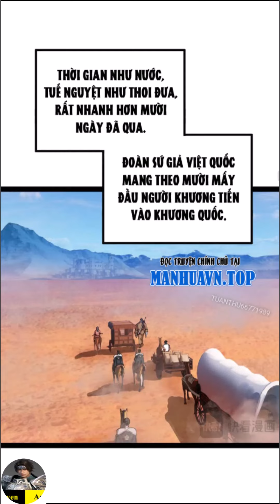Chàng Rể Mạnh Nhất Lịch Sử Tập 208|Nguyen Audio New|Survive as the Hero's Husband Chap 208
Thẩm Lãng từ một bác sĩ đẹp trai,sau một lần tai nạn dung nhan bị hủy bị mọi người xa lánh.Anh ta đi vao chiến trường làm bác sĩ giúp người bị thương.Trong một lần bị đánh bom chết đi và xuyên không về thời cổ trang.Với nhan sắc đỉnh cao hắn thề sẽ lấy được cô vợ đẹp nhất thiên hạ.